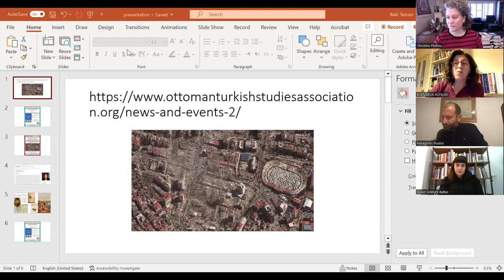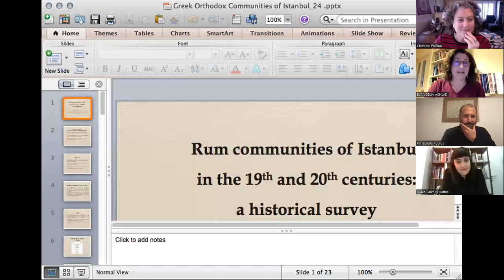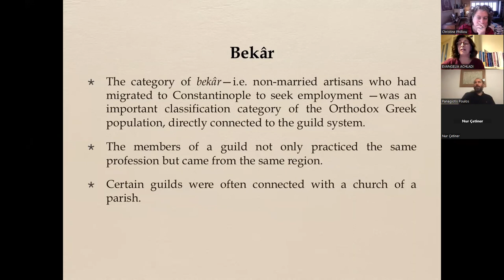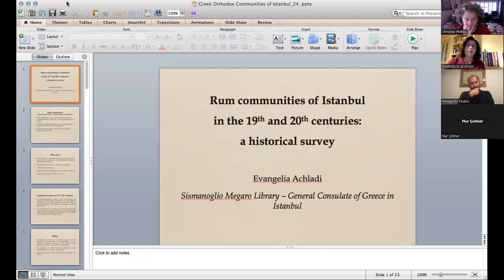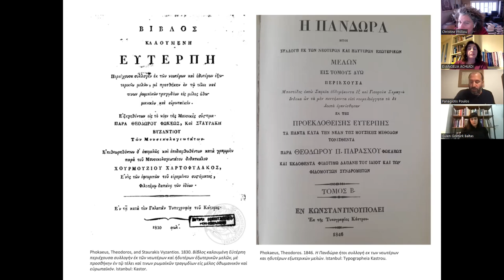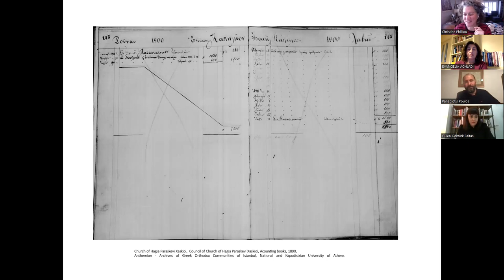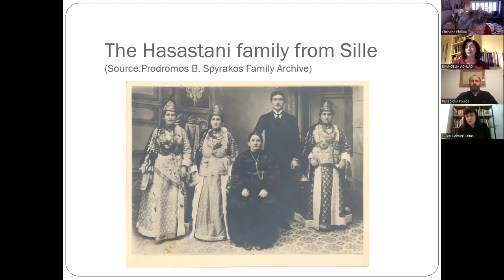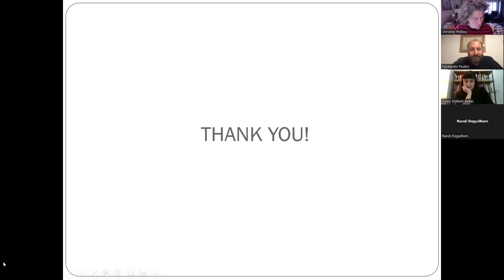Rum Geographies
At OTSA's twenty-sixth W'OTSAp meeting on Friday, February 24, 2023, Christine Philliou (University of California, Berkeley) introduced the special dossier she edited, Rum Geographies, which was published in JOTSA 9/1 (Spring 2022): 13-123. Evangelia Achladi (Sismanoglio Megaro Library - Consulate General of Greece in Istanbul), Gülen Göktürk Baltas (Eskişehir Osmangazi Üniversitesi), and Panagiotis C. Poulos (National and Kapodistrian University of Athens) presented summaries of their contributions. You can read the complete texts of their contributions